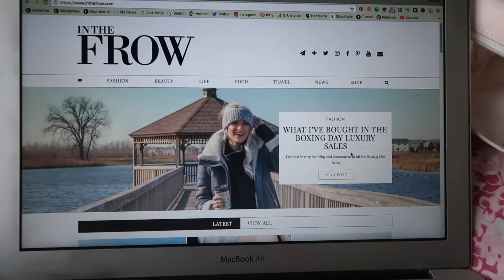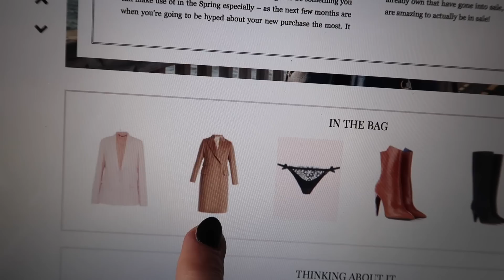WHAT I GOT FOR CHRISTMAS 2017 | VLOGMAS 68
A little vlog of the last few days over Christmas - getting home to Mum's place, a little ride out in the car for some pictures, family meals and a trip to Edinburgh - plus what I got for Christmas this year! I hope you all had a wonderful time the past few days with friends, family and loved ones! x

My Christmas Presents ❤

Salad Servers
Sorel x Chloe Boots
Travel Jewellery Box
Photo Album

Armani Foundation (Shade 2)

Find Me ❤